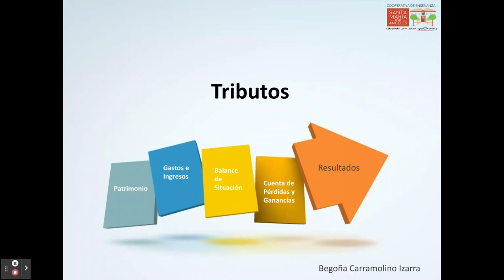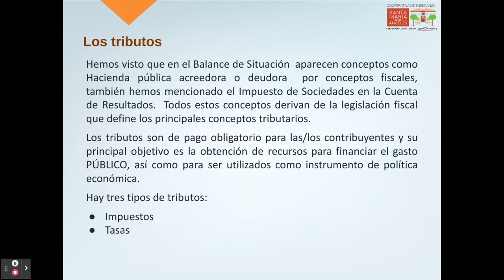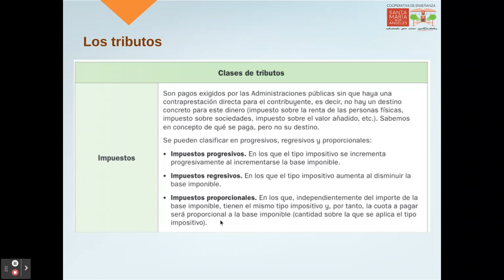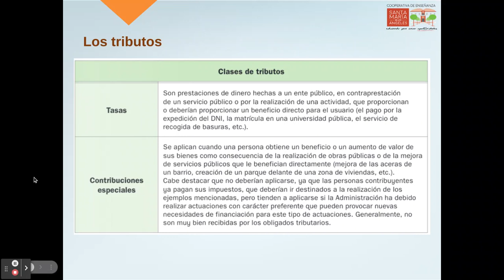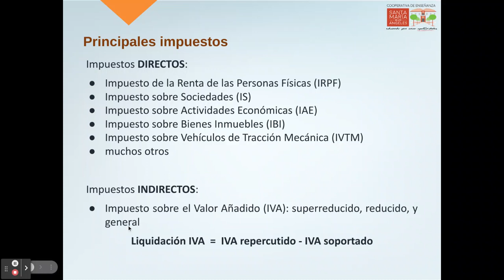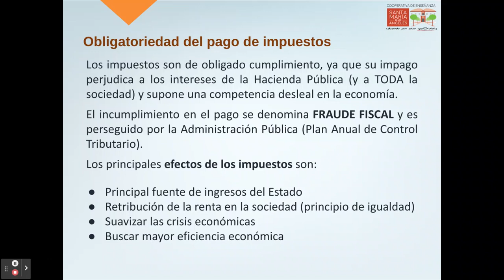Los tributos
Impuestos, tasas y contribuciones especiales.  Impuestos progresivos, regresivos y proporcionales. Impuestos directos e indirectos. IVA repercutido e IVA soportado